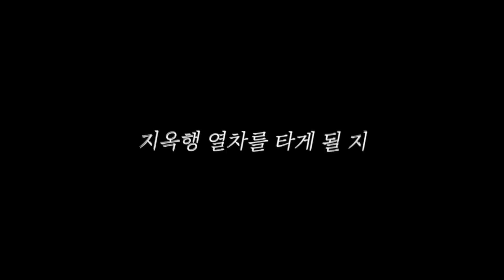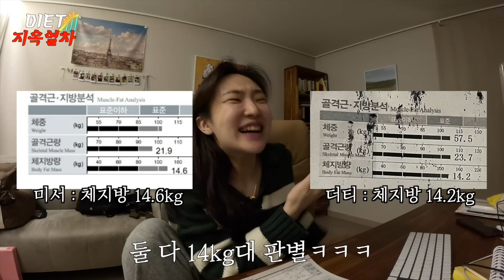못 빼면 죽음이다🔥 목숨 건 다이어트 내기 시작. Ep.01(다이어트 VLOG)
목숨 건 다이어트 내기..
누가 이기게 될까요. ?

✔️진짜 맛있는 다이어트 간편식 브랜드, 델리스푼

✔️근거 없는 비방 및 추측성 댓글은 무통보 삭제합니다